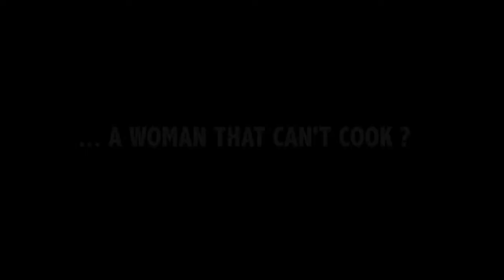StreetTalk - WOMAN OR MAN, WHO IS THE BETTER COOK?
Heavy asks 'Who is the better cook', see argument between Women and Men.